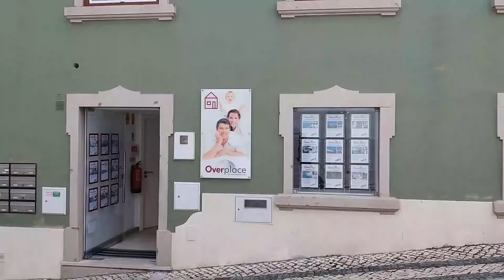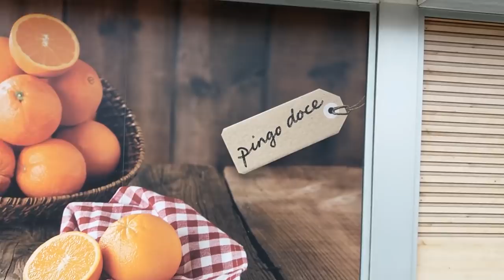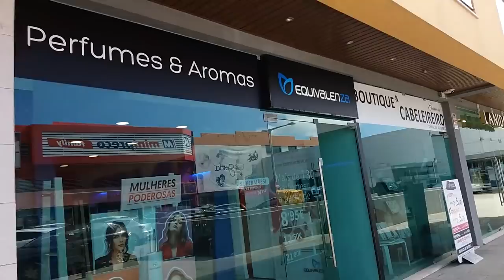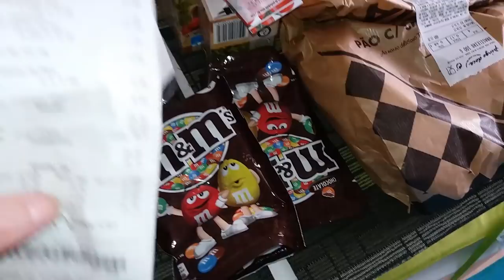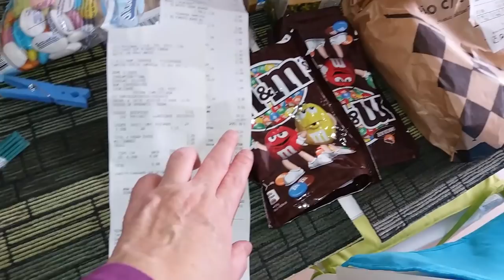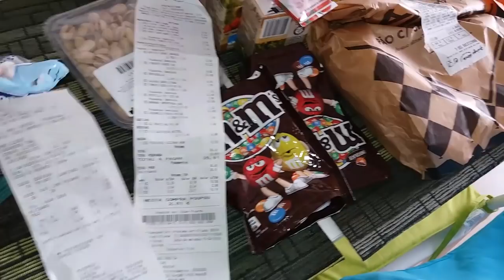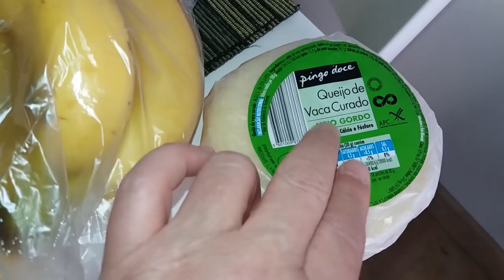COMPRA NO MERCADO PINGO DOCE DE PENHICE - VLOG